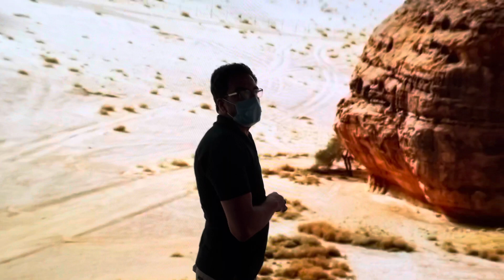Saudia pavillion in Brushki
Expo 2020 Saudi Arabia Pallivion